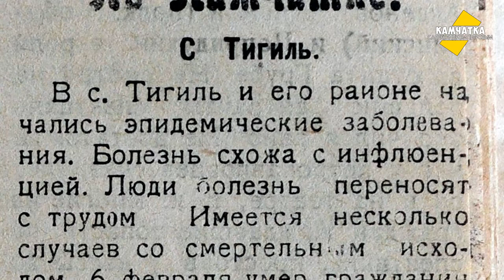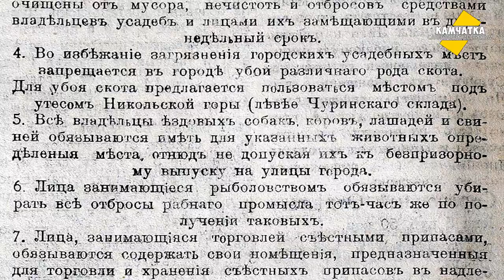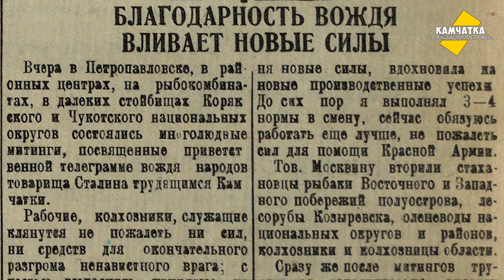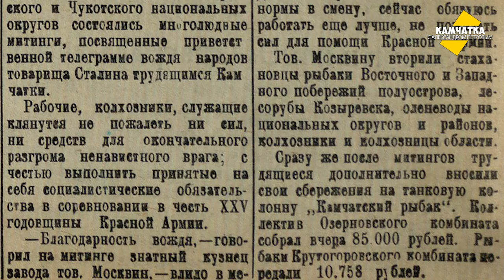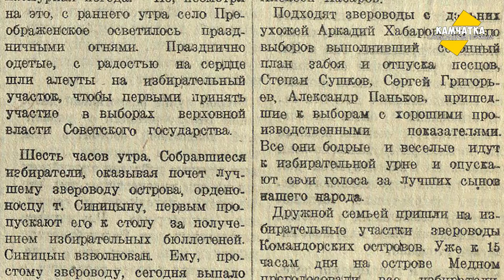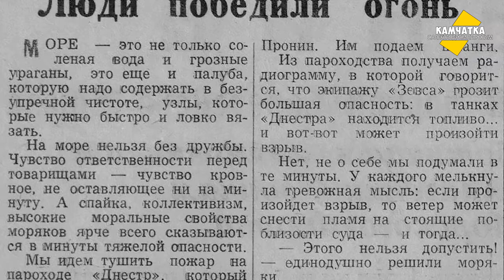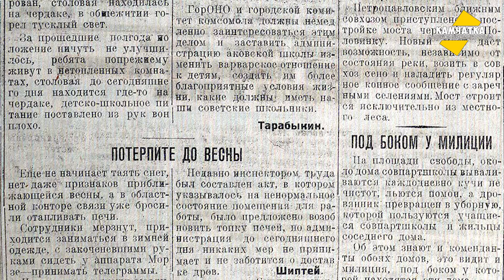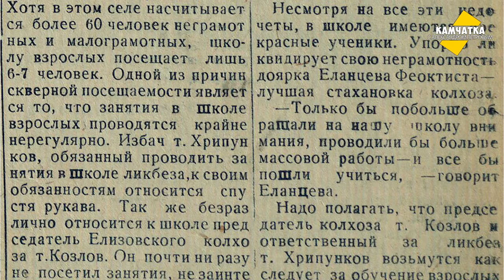КАМЧАТКА ДЕНЬ ЗА ДНЁМ  11–17 ФЕВРАЛЯ ♥ ПЕРЕЗАЛИВ